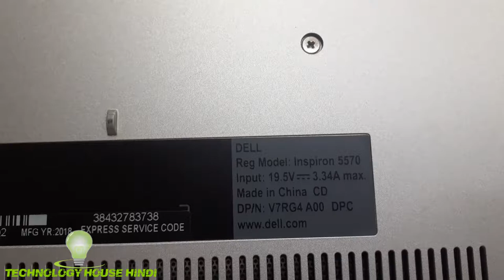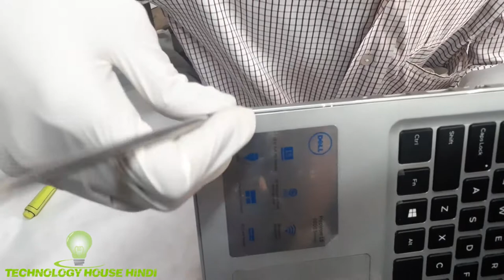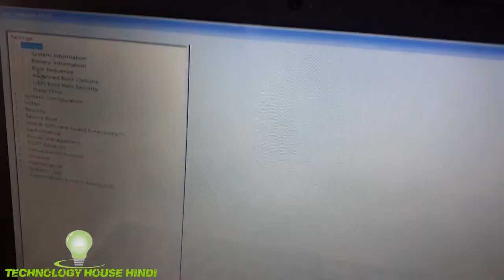Dell Inspiron 5570 Ssd upgrade , Dell Inspiron 5570 m.2 ssd Upgrade , Dell Inspiron 5570 RAM Upgrade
128GB

256GB

4GB DDR4

8GB DDR4